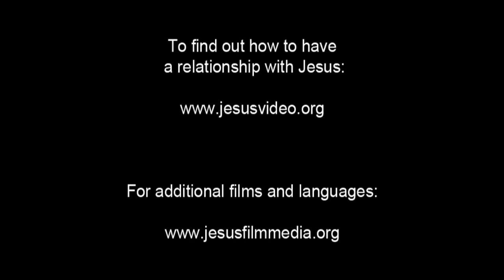JESUS, (Wolof), Soldiers Gamble for Jesus's Clothes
As Jesus continues to hang on the cross, the crowd watches in silence. The Roman guards gather around the cross and watch Jesus.

A Roman claims that the clothing is no regular garment. He tosses it to the group of guards. They yell and debate who will get it. One suggests they play, or gamble, for it.